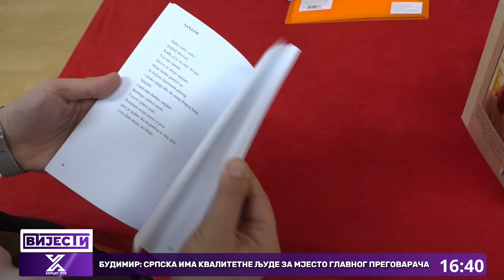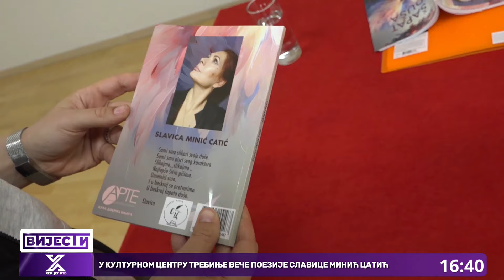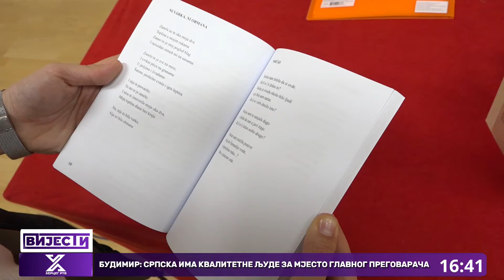U Kulturnom centru Trebinje veče poezije Slavice Minić Catić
U galeriji Kulturnog centra Trebinje, sinoć je održano poetsko veče Slavice Minić Catić, pjesnikinje iz Kragujevca. Njena prva zbirka pjesama ‘Dodiri beskraja’, objavljena je 2023. godine. Ova pjesnikinja je član Udruženja pisaca Kragujevac.